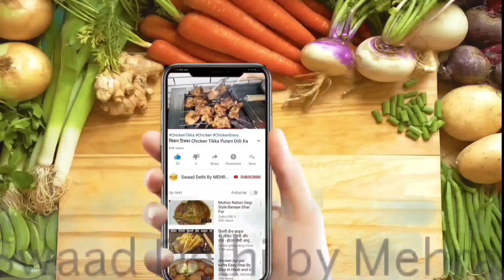Ande ki kheer, Ande ka halwa, sardi ki special recipe,